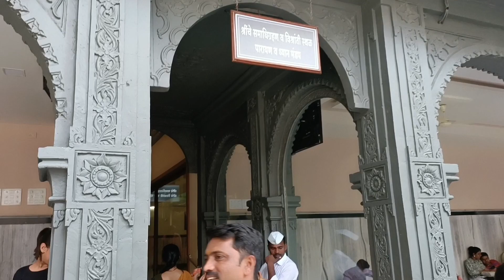आज दिड तास रांगेत उभे राहिल्यावर मिळाले जेवण | आज खुप सारे सबस्क्राईबर भेटले लय भारी वाटलं